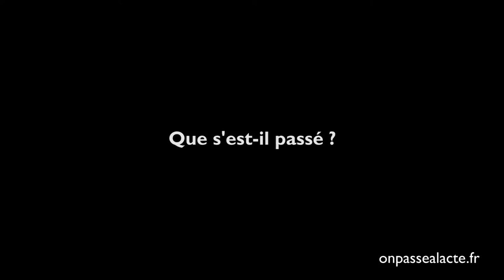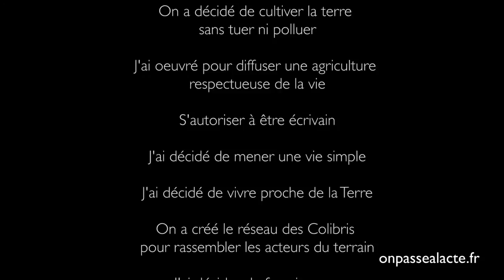Pierre Rabhi s'est associé à Michel Valentin pour créer Les Amanins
Pierre Rabhi est un véritable acteur de l’agro-écologie. Parmi les nombreux projets qu’il a monté dans ce domaine, il y a la création du centre agro-écologique des Amanins.
C’est la rencontre de ce philosophe avec un business man, Michel Valentin.
« Gagner de l’argent je sais faire mais j’en ai marre. Mes affaires vont bien, mais moi ça va pas ». Le courant est passé tout de suite. Ensemble, ils réussissent à traverser leur différences pour associer leur forces : l'un a les idées, l’autre l’argent.
Et c’est parti. Leur association donne naissance au centre « agro-écologique des Amanins » dont l'objet est en quelque sorte de préparer « la terre que l'on veut laisser à nos enfants demain ».
Cette réussite témoigne de l’efficacité et de la nécessité à laisser nos différences de cotés. C’est croiser nos cultures et nos compétences qui donnera vie aux plus belles initiatives !